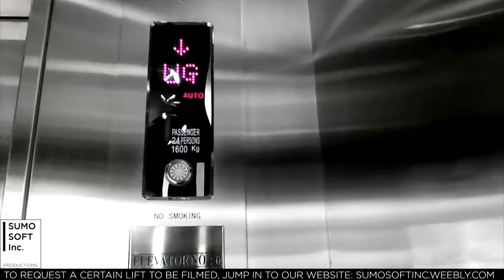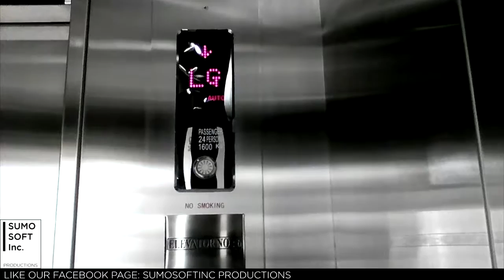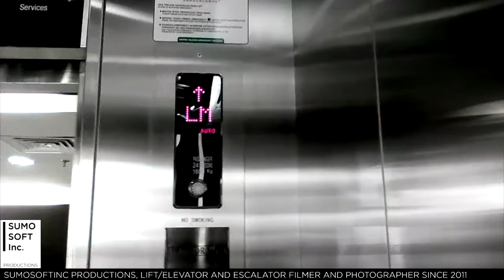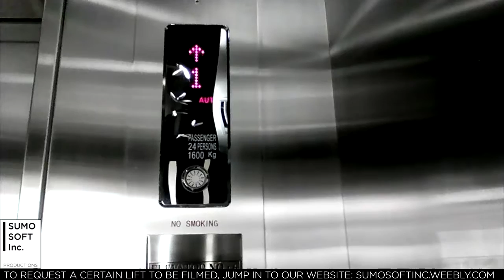Hyundai Lifts at LippoMall Kemang, Jakarta (Retake 1)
Now with floor numbering changed both in indicators and buttons and this is a retake after the first take somewhere in 2012. Enjoy!

Capacity: 1600 kg / 24 persons
Serviced floors: B, LG, LM, G, UG, 1 - 3
Taken date: April 8th, 2016